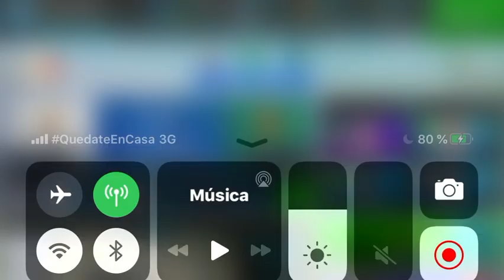SOCCER MANAGER 2021: PRESENTACION DEL PROYECTO CON ELCHE | ROAD TO GLORY 🇪🇸🏆 (EP 0)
-REGLAS DE LA SERIE:
-objetivos de la directiva
-acabar en la posición 13
-aumentar la capacidad del estadio
-fichar 3 jugadores de 23 años
-FILOSOFÍAS DE FICHAJES
-Reforzar el equipo con jugadores de 15 a 24 años
-Fichar jugadores con fichas bajas
-observar jugadores con 10 o 12 meses de contrato
- fichar  un agente libre por temporada
-ZONA DEL CLUB
-muy importante mejorar la zona del club para aumentar los beneficios financieros del club
-ACADEMIA DE JUVENILES
-Será la piedra angular del proyecto, el objetivo es que el equipo en el futuro sea un equipo ganador y exportador de talentos
-Subir a los jóvenes una vez tengan una media de 60 como mínimo
-OJEADORES
-Solo serán enviados a buscar jugadores a (Europa, sudamerica)
-OBJETIVOS FINANCIEROS
-temporada a temporada el presupuesto del equipo será dividido en diversas variables
-fichajes y sueldos
-mejora de instalaciones
-FAIR PLAY FINANCIERO: las finanzas siempre deben ser positivas en el caso de ser negativas se venderan los jugadores con altas fichas para equilibrar el presupuesto